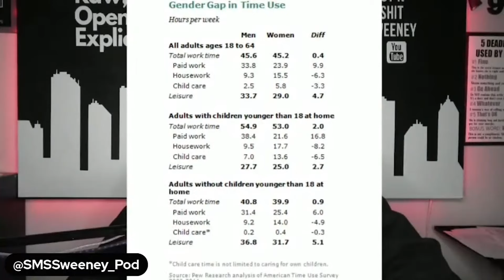OMG! The Thought Of DIVORCE Are Leaving Many MEN IN FEAR Of Getting Married